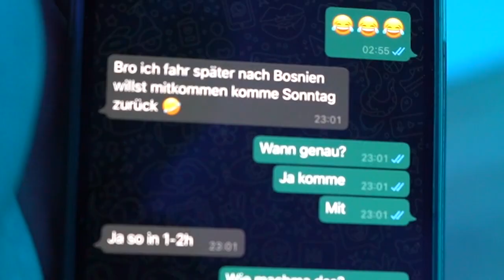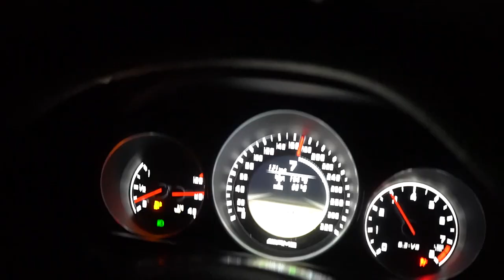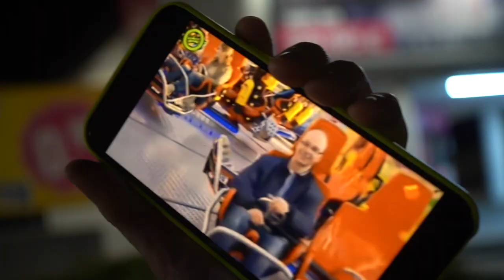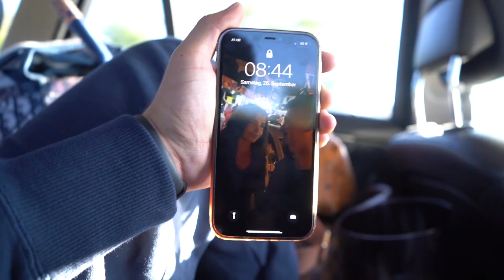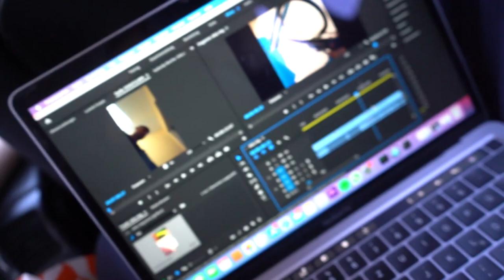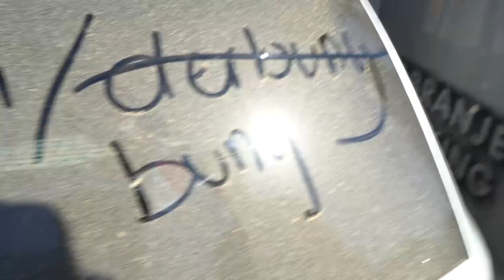MIT DEM C63 AMG SPONTAN NACH BOSNIEN 🇧🇦 | VLOG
In diesem Video fahren wir spontan mit dem mercedes benz c63 amg nach münchen und dann bosniuen-herzegowina um Cevape zu essen.